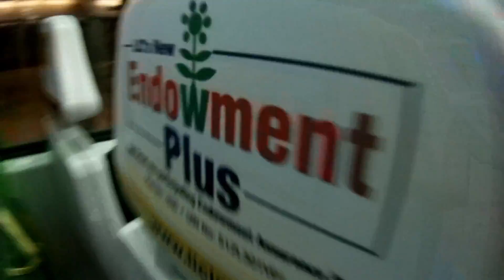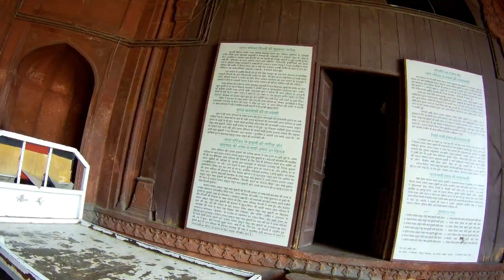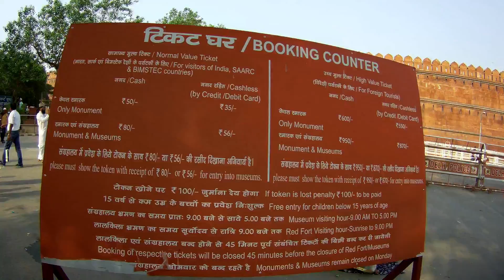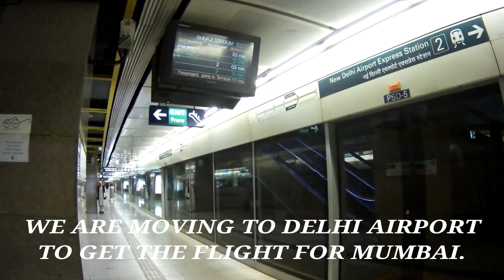VLOG#17-DELHI DIARIES-MUMBAI TO DELHI-DELHI TO MUMBAI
I am trying my best to upload the video but because of the job I cannot get the time to upload the video. I got the 2 day holiday from the job and so it’s DELHI DIARIES NOW. On 17/06/2019 I am moving towards DELHI BY FLIGHT WITH my brother RAJU. We started exploring Delhi from JAMA MASJID AREA AND ITS TOWER. We experience awesome view from the tower were we see whole Delhi and from there we see Red Fort which is have its ancient identity, than we move from there towards Red Fort we did not explore red fort because of the short time so we move towards to the INDIA GATE and from there we moved to RASHTRAPATI BHAVAN and from there we moved to Delhi Airport for our flight to Mumbai. We did not explore more because of the time, so whenever I get the chance to come Delhi I will definitely explore more places in Delhi. So hope for the best.
DETAILS-
For vloging i had used Axeto N6 4k wifi action camera, And Redme5 Android phone.
Signing off take care. That’s all my friends god bless you all. Drive safe, ride safe, leave safe. :-)